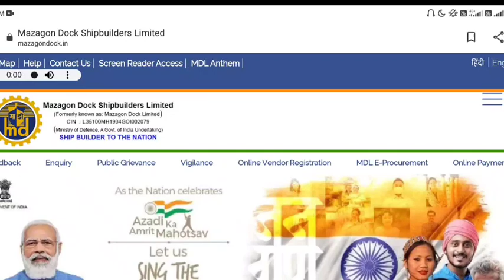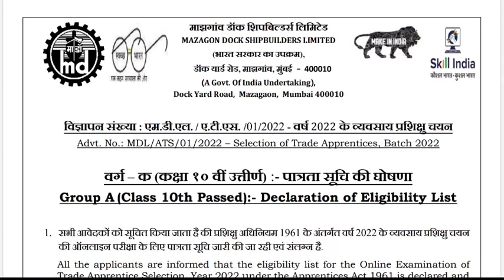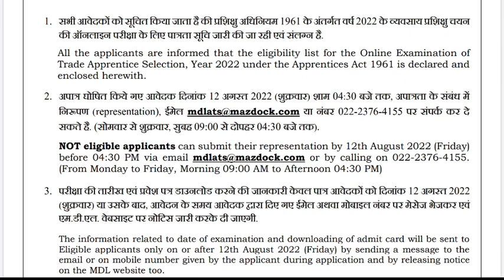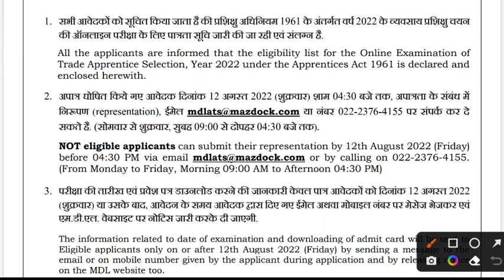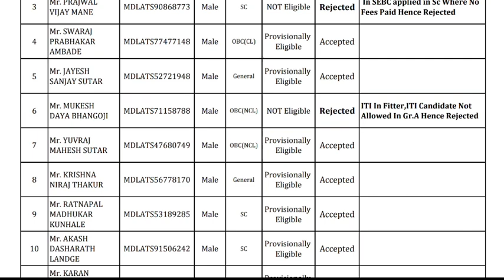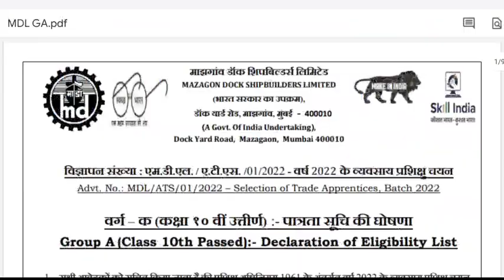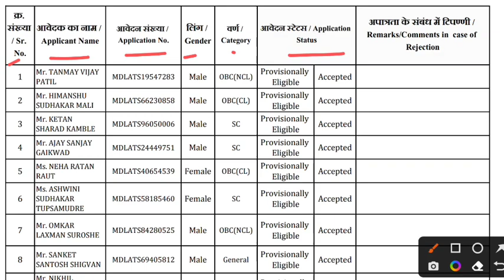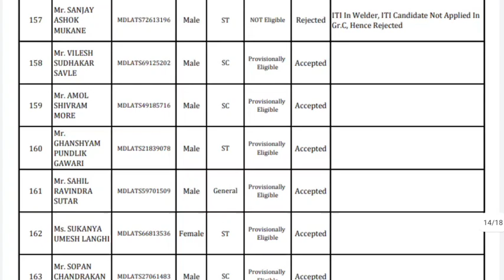MDL Apprentice 2022, 8th, 10th, ITI Pass Apprentice Merit list 2022, Mazagaon Dock Shipbuilders 2022